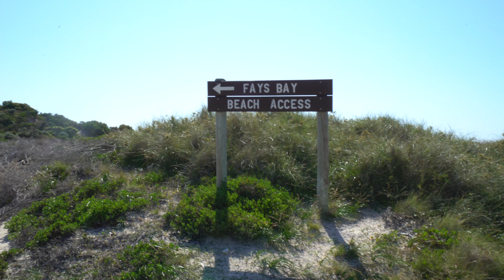PARADISE ON EARTH | A Day Trip in Rottnest Island | Perth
If you are in Australia you have to visit Rottnest Island, the beautiful paradise just outside of Perth.

I was in Perth Australia for 1 day only and as I have been to Perth Australia previously I thought I should go and check out the Rottnest Island.

I have heard a lot about Rottnest island Australia but I had no clue it was this beautiful. The beaches are so beautiful, the water is cristal clear, it looks like Paradise!

You will also find in this rottnest island quokka, which is the animal that you hardly find anywhere else in the world.

There are many things to do in rottnest island, one of the most popular things to do in rottnest island is renting a bike and go around the island exploring which is what i did.

There are many more things to do in rottnest island bike trip is not the only one. But believe me if you are in Perth Australia you have to visit rottnest island.

Rottnest island is located just outside of perth in western australia and its the perfect place for a day trip rottnest island and a day trip perth. There is no need for a rottnest island guide as the island is very well marked and the roads a very good. but if you think its better for you to have a rottnest island guide you can always have one. A perfect rottnest island day trip cannot be done without seeing the famous smiling animal that is called quokka, the rottnest island guide will show you that some people call this island the quokka island, and quokka island because there are many of these animals there.

Song: SKANDR - Wanderlust